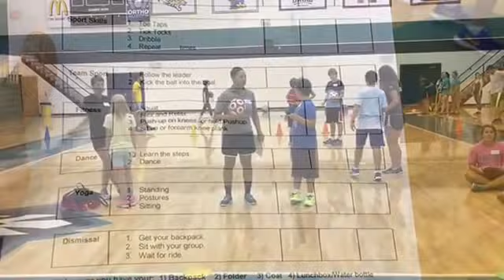Adapted Physical Education for Individuals with ASD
Oasis school for autism utilizes exercise science and related fields in providing high quality adapted physical education.